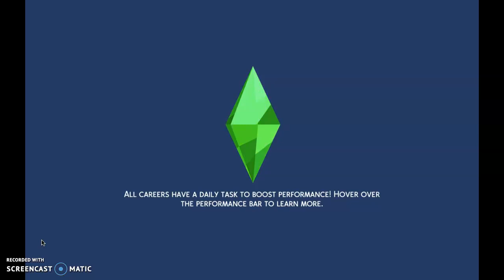Vibing With My Current Household